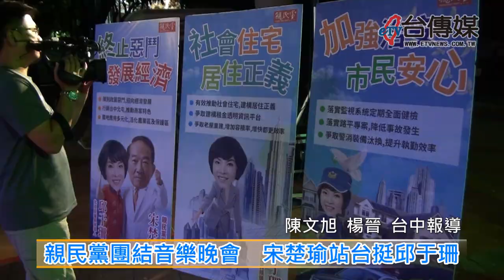《台傳媒新聞》20181106 親民黨團結音樂晚會 宋楚瑜站台挺邱于珊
離投票日剩下半個多月的時間，許多候選人也都在做最後衝刺，目前台中市藍綠雙方，都派出許多市議員候選人，親民黨台中市北屯區議員候選人邱于珊，2018年11月2號晚間，也在北屯區民俗公園廣場，舉辦親民團結音樂晚會，活動現場有一千多名民眾參加，場面相當熱鬧，親民黨主席宋楚瑜、台南市親民黨議員李錦泉，也都親自到場替邱于珊加油打氣，而在活動一開始還有精彩氣質正妹音樂PARTY的小提琴演唱表演。
在這場造勢晚會中，親民黨主席宋楚瑜，還傳遞印有「北屯建設、一路領先」的火把給邱于珊，象徵著親民黨為民服務理念的交接和傳承，宋楚瑜也強調，來到台中參觀花博，覺得市政府辦得相當成功，而台灣應該要放下藍綠惡鬥，一起提升經濟，改善人民生活，而世界正在改變，台灣也要加油跟上世界的軌道，台灣才會變得越來越好。
宋楚瑜已經第二次替邱于珊站台，身為台中市北屯區唯一的親民黨市議員候選人邱于珊也說，會堅持人民第一、重視福利，以女性溫柔的魅力，做好監督市政的工作。
邱于珊也在晚會上表示，現在民眾對藍綠雙方都不是很滿意，台灣的環境不斷惡化，她希望貢獻自己的力量來改變現狀、努力替民眾做事，創造更多的就業機會，爭取老人跟婦幼的福利，讓台中市變得更富足、更幸福，也更美好。